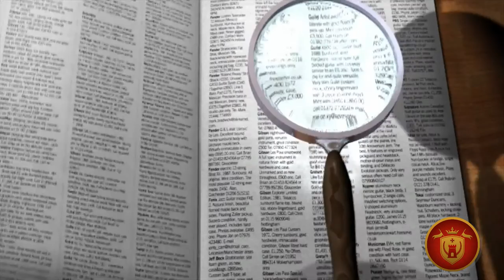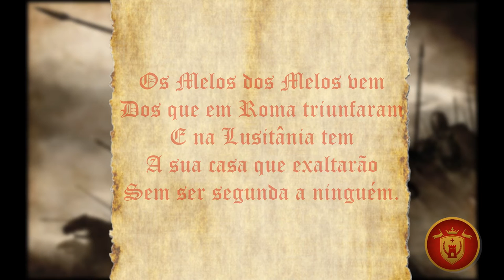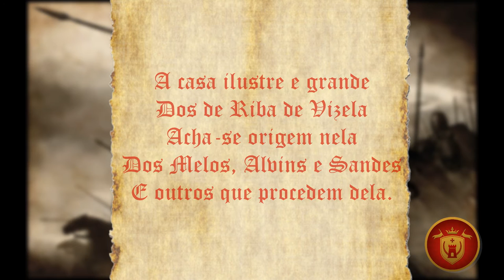HISTÓRIA DA NOBRE FAMÍLIA MELO [Brasão & Origem]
Saudações Peregrinos...

Hoje este humilde escriba dedica o conteúdo de hoje a todos os membros desta nobre família ao qual tem a honra em compartilhar os laços sanguíneos. Assim como os demais vídeos, fora fruto de pesquisa incessante e o desejo incessante em tornar nosso canal como referência de saber.

QUEM SOMOS!

Fonte: O armorial lusitano, Manual da heráldica.